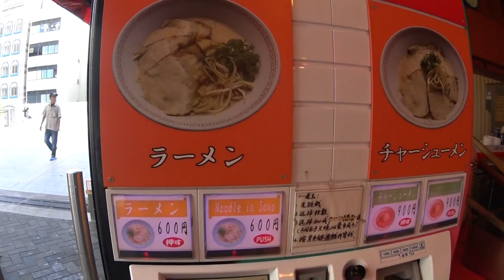チャーシューメン・大阪なんばの【金龍ラーメン】